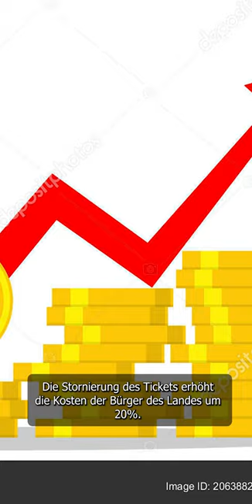wussten Sie dasss ?